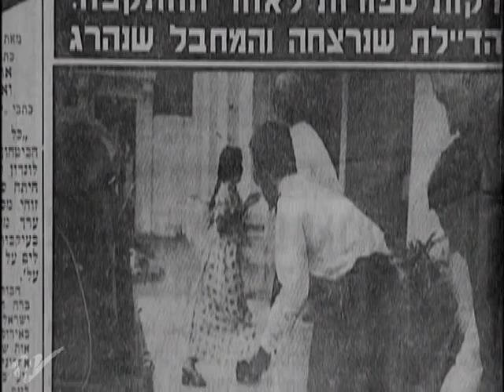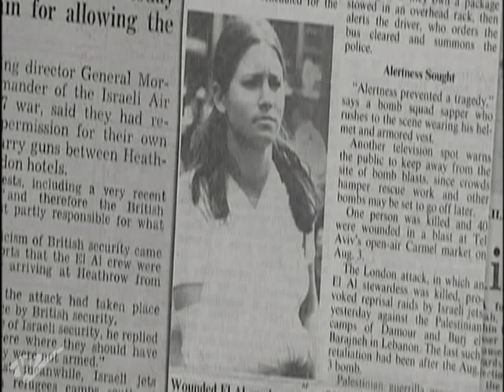MY ISRAEL | Women Make Movies | Trailer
My Israel – Revisiting the Trilogy
A film by Yulie Cohen

Israel, 2008, 78 minutes, Color, DVD, Subtitled (Hebrew)

Few filmmakers have probed issues of Israeli nationalism and Israeli-Palestinian relations more completely or intimately than Tel Aviv-born Yulie Cohen. In My Israel, Cohen revisits her acclaimed trilogy My Terrorist (2002), My Land Zion (2004), and My Brother (2007) with new footage, fresh perspective, and her trademark fearlessness.